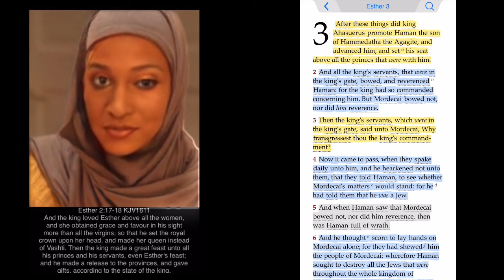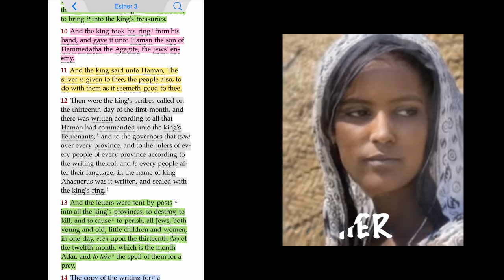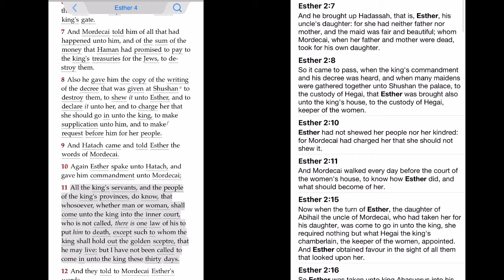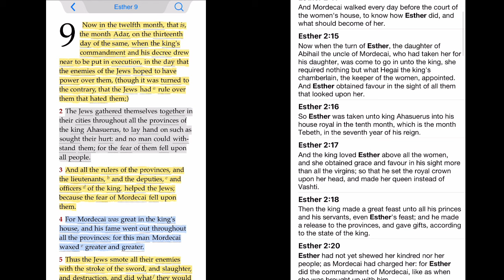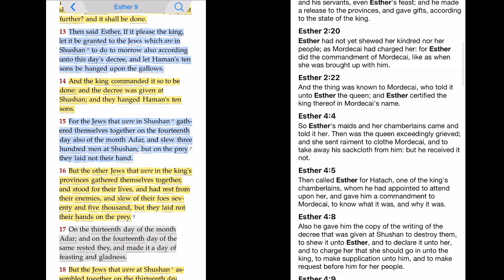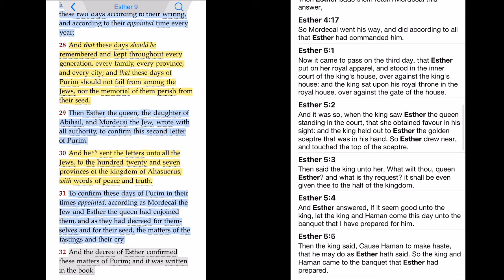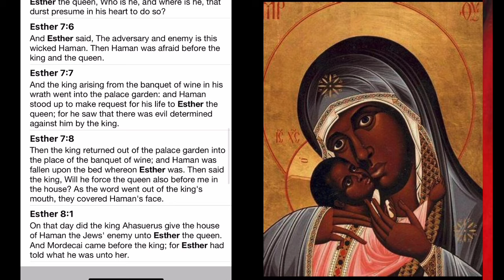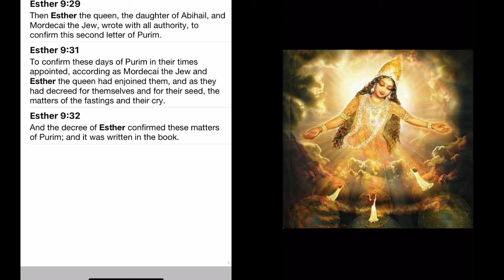The Lord had prepared a great fish to swallow up Jonah: Thou was in the fish belly 3 days & 3 nights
(Luke 11:31 KJV1611)
The queen of the south shall rise up in the judgment with the men of this generation, and condemn them: For she came from the utmost parts of the earth to hear the wisdom of Solomon; and, behold, a greater than Solomon is here.

(Matthew 12:42 KJV1611)
The queen of the south shall rise up in the judgment with this generation, and shall condemn it: For she came from the uttermost parts of the earth to hear the wisdom of Solomon; and, behold, a greater than Solomon is here.

(Revelation 12:4 KJV1611)
And his tail drew (The Third Part) Of “The 💫Stars Of Heaven”, And did (Cast) Them to the Earth: And The 🐉Dragon stood before the woman which was ready to be delivered, For to devour her child as soon as it was born.🤔

(Revelation 12:5 KJV1611)
And she brought forth
(A Man Child), Who Was (To Rule “All” Nations) With A Rod Of Iron: And her child was caught up unto God, and to his throne.

(Revelation 12:6 KJV1611)
And the woman fled into (The Wilderness), Where she has a place prepared of God, That they should feed her there (A Thousand Two Hundred And Threescore Days).

For “YAH” Is not the author of confusion, But of peace, as in all churches of the saints. (1 Corinthians 14:33)

But I have made Esau bare, I have uncovered his secret places, and he shall not be able to hide himself: His seed is spoiled, and his brethren, and his neighbours, and he is not. (Jeremiah 49:10 KJV1611)

Then I answered and said, What shall be the parting asunder of the times? Or when shall be (The End Of The First) And The Beginning Of It That Follows: (2 Esdras 6:7)

And he said unto me, From Abraham unto Isaac, when Jacob and Esau were born of him, Jacob's hand held first the heel of Esau.

For Esau is the end of the world, and Jacob is the beginning of it that followeth. (2 Esdras 6:9)

(Matthew 13:25)
But while men slept,🧐

But, I have made Esau bare, I have uncovered his secret places, And he shall not be able to hide himself: (His Seed) Is Spoiled, And his brethren, And his neighbours,And he is not. (Jeremiah 49:10)

(Jonah 1:17 KJV1611)
Now the Lord had prepared a great fish to swallow up Jonah. And Jonah was in the belly of the fish three days and three nights.

(Matthew 12:40 KJV1611)
For as Jonas was three days and three nights in the whale's belly; so shall the Son of man be three days and three nights in the heart of the earth.

*  Jones Girls
*  Jonah
*  Jonas

(Psalm 90:4 KJV1611)
For a thousand years in thy sight are but as yesterday when it is past, and as a watch in the night.

But, beloved, be not ignorant of this one thing, that one day is with the Lord as a thousand years, and a thousand years as one day.

(Rev 20:2)
And he laid hold on the dragon, That old serpent, which is the Devil, and Satan, and bound him a thousand years.

(Rev 20:3)
And cast him into the bottomless pit, and shut him up, and set a seal upon him, that he should deceive the nations no more, till the thousand years should be fulfilled: and after that he must be loosed a little season.

(Rev 20:7)
And when the thousand years are expired, Satan shall be loosed out of his prison.

And death shall be chosen rather than life by all the residue of them that remain of (This Evil Family), which remain in all the places whither I have driven them, saith the Lord of hosts. (Jeremiah 8:3)

Therefore thus saith the Lord; Behold, against (This Family) do I devise an evil, From which ye shall not remove your necks; Neither shall ye go haughtily: For this time is evil. (Micah 2:3 KJV1611)

(Rev 20:4)
And I saw thrones, and they sat upon them, and judgment was given unto them: and I saw the souls of them that were beheaded for the witness of Jesus, and for the word of God, and which had not worshipped the beast, neither his image, neither had received his mark upon their foreheads, or in their hands; and they lived and reigned with Christ a thousand years.

PROVEN: Arabs Are The Most Racists Against Blacks via @blackJournals01

In the Bible, Esther is The Jewish 👑Queen of The Persian King Ahasuerus (Xerxes I), Known for Her Courage and Role in Saving The Jewish People (Nation) from A Plot to Annihilate them. Physical Appearance of Queen Esther Part-3

Rosetta Stone, ancient Egyptian stone bearing inscriptions in several languages and scripts; their decipherment led to the understanding of hieroglyphic writing. An irregularly shaped stone of black granite wide, and broken in antiquity, it was found near the town of Rosetta (Rashīd), northeast of Alexandria. (Virginia) It was discovered by a Frenchman named Bouchard or Boussard in August 1799. After the French surrender of Egypt in 1801, it passed into British hands and is now in the British Museum in London.
via